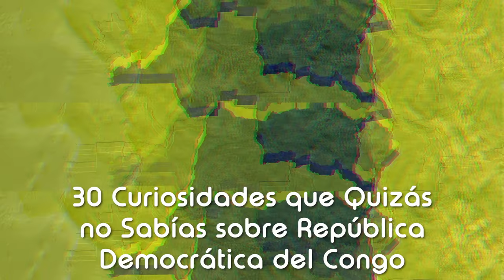30 Curiosidades que no Sabías sobre República Democrática del Congo | El más biodiverso de África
Hola amigos! Hoy hablaremos de uno de los mayores exponentes del continente africano, la República Democrática del Congo, un país que es un mundo en sí mismo, espero que les guste este apartado de curiosidades de un país que merecería 1000 de ellas, pero este es mi humilde aporte, saludos!